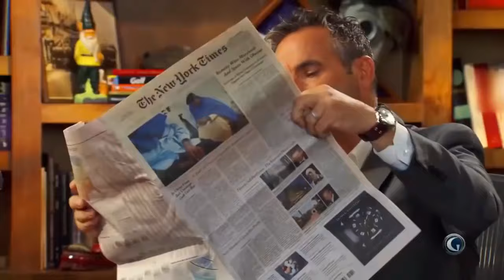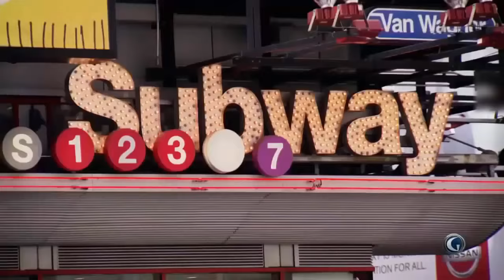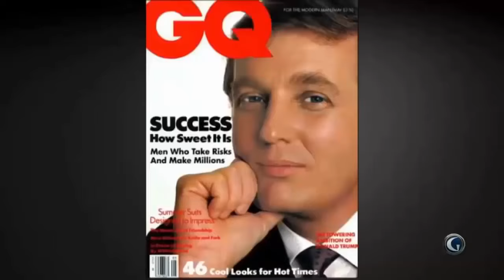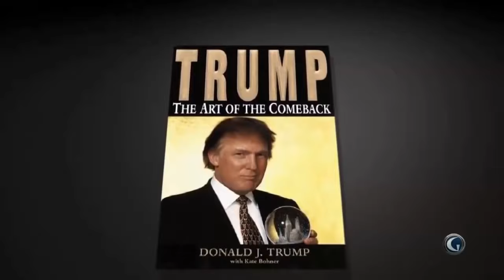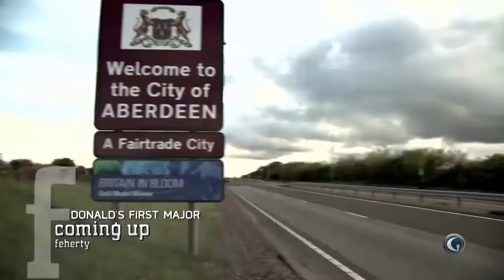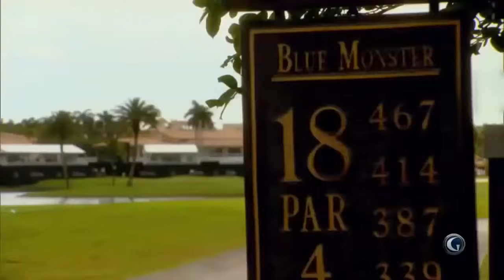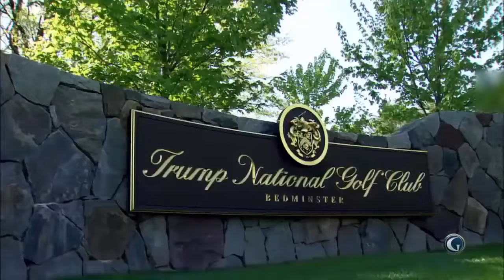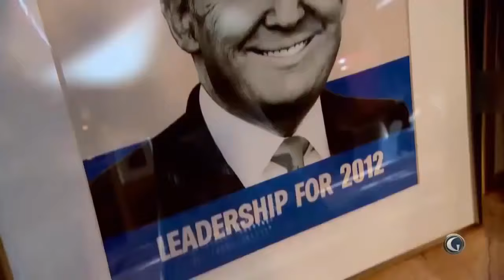Donald Trump - Very Down to Earth With David Feherty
David Feherty: Donald Trump documentary from Donald's own apartment in Trump Tower. Donald Trump is known as Real Estate Developer, Broker, Hotelier, Golf Course Developer, Avid Golfer, Best Selling Author, Emmy-Nominated TV Star, Radio Celebrity, Restaurateur, Model Manager, Pageant Partner, Merchandiser, Promoter, Philanthropist, Husband, Father and Grandfather.